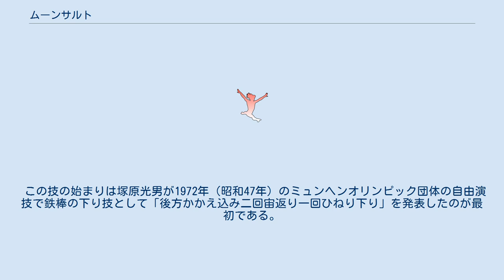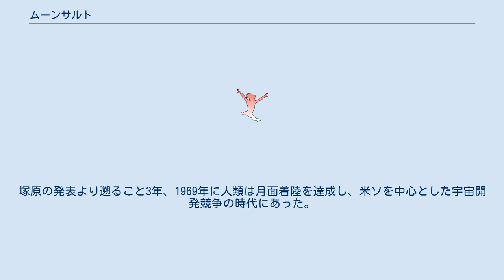ムーンサルト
ムーンサルト（Moonsault）は、体操競技の技「後（前）方二回宙返り一回ひねり」の通称で和製英語。
「月面宙返り」とも言う。
 この技の始まりは塚原光男が1972年（昭和47年）のミュンヘンオリンピック団体の自由演技で鉄棒の下り技として「後方かかえ込み二回宙返り一回ひねり下り」を発表したのが最初である。
この技は、トランポリンの技「ハーフインハーフアウト」（後方1回宙返り1/2ひねり＋前方1回宙返り1/2ひねり）に想を得て編み出された。
なお、跳馬にもツカハラと言う技があるが別物（ツカハラ跳び）である。
 発表当初の演技ではアンコールが鳴り止まず、塚原は9.90の高得点を獲得して「神技」、「宇宙遊泳」等と讃えられた。
その後国際体操連盟により新技ツカハラ（Tsukahara）として認められた。
 ツカハラの名称は鉄棒の下り技のみに限られるが、ムーンサルトや月面宙返りの場合は「二回宙返り一回ひねり」していれば他の競技であってもそう呼ばれ、回転の方向も問われない。
 「二回宙返り二回ひねり」の事。
これも通称である。
1976年のモントリオールオリンピックで梶山広司が鉄棒で「後方かかえ込み二回宙返り二回ひねり下り」として使用したのが有名。
 ハイデン バーを越えながら 後方伸身二回宙返り一回ひねり下り。
デニス・ハイデン（Dennis Hayden）によって初披露された。
 ワタナベ 後方伸身二回宙返り二回ひねり下り。
渡辺光昭が1985年に世界で初めて披露し、新技として認められた。
"伸身新月面宙返り"とも呼ばれる。
2004年のアテネオリンピックで冨田洋之が日本の優勝を決めた技として有名。
 フェドルチェンコ 後方伸身二回宙返り三回ひねり下り。
セルゲイ・フェドルチェンコによって初披露された。
 ヒロユキ・カトウ 後方かかえ込み二回宙返り一回ひねり下り。
加藤裕之によって初披露された。
 リ・ジョンソン 後方抱え込み二回宙返り三回ひねり。
北朝鮮のリ・ジョンソン（리정성,Ri Jong-song）によって初披露された。
 シライ3 後方伸身二回宙返り三回ひねり。
白井健三によって初披露された。
 ムスタフィナ 後方かかえ込み二回宙返り一回半ひねり下り。
ロシアのアリヤ・ムスタフィナによって初披露された。
 ファブリクノワ 後方かかえ込み二回宙返り二回ひねり下り。
ソ連のファブリクノワ（Oksana Fabrichnova）によって初披露された。
 レイ 後方伸身二回宙返り二回ひねり下り。
アメリカのエリーゼ・レイ（Elise Ray）によって初披露された。
 ムヒナ 後方二回宙返り一回ひねり。
ソ連のエレナ・ムヒナによって初披露された。
 チュソビチナ 後方伸身二回宙返り一回ひねり。
ウズベキスタンのオクサナ・チュソビチナによって初披露された。
 シリバス 後方抱え込み二回宙返り二回ひねり。
ルーマニアのダニエラ・シリバシュによって初披露された。
 モールズ 後方伸身二回宙返り二回ひねり。
カナダのビクトリア・モールズ（Victoria Moors）によって初披露された。
 ムーンサルトにはいくつかの試技方法がある。
 代表的なものの一つは、一回目の宙返りで1/2ひねり、その後の宙返りでさらに1/2ひねるもの、もう一つは、一回目の宙返りで一回ひねり終えてしまい、二回目の宙返りは通常通り行うものである。
 前者は分かりやすいものの、実際の演技では実施が難しいとされる。
 「月面宙返り」の名付け親は元日本体育大学副学長・ローマ五輪金メダリスト竹本正男である。
塚原の発表より遡ること3年、1969年に人類は月面着陸を達成し、米ソを中心とした宇宙開発競争の時代にあった。
 また、「ムーン・サルト」は和製英語（英語の「moon」とドイツ語の「Salto」の合成語）だとされている（月面宙返り）。
なお「ムーンザルトォ」の表記が使用されたこともある。